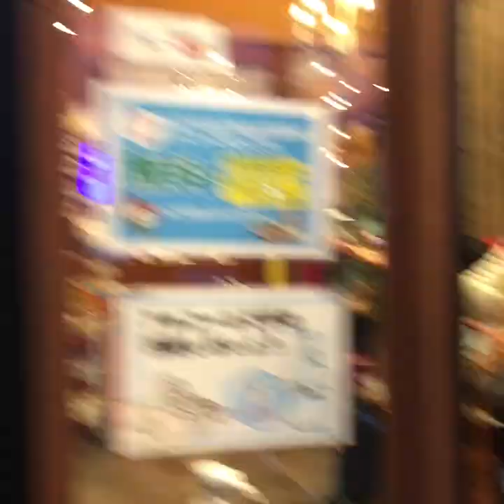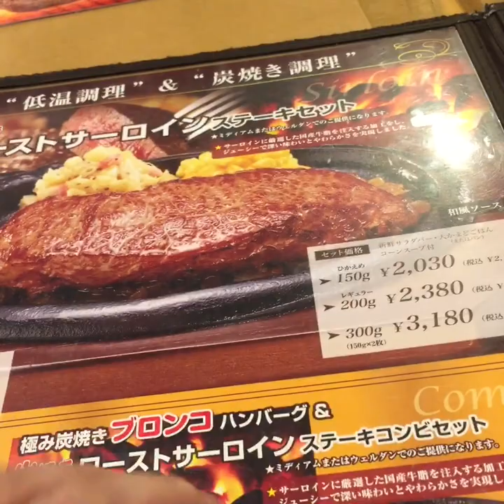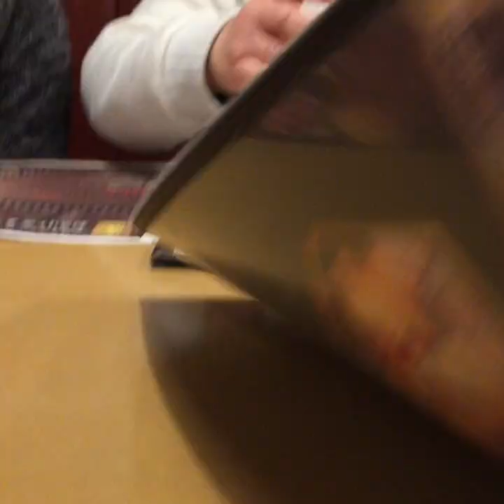My Brother's 中学卒業式 (Junior High Graduation) and Celebration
My brother graduated Junior High in Shimizu Chou Nagasawa Japan. This is only a temporary Video. I will add the appropriate video once it's completed.